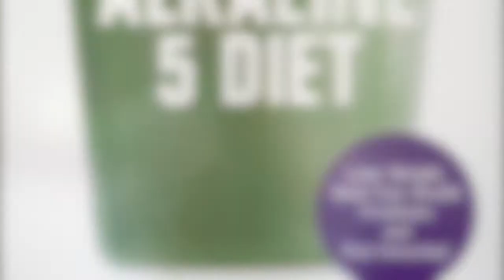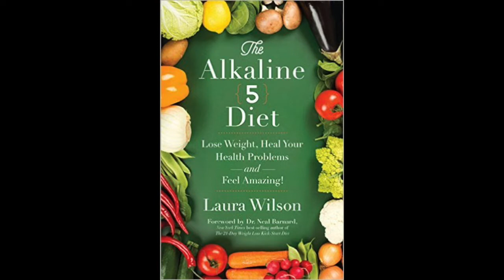INTRO - What I Eat on A Vegan Alkaline Diet - 10-Day Series 2016